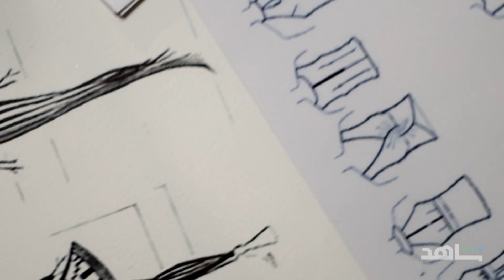مسلسل أقل من عادي | ســـما، مايــــا، وفارس | شاهد